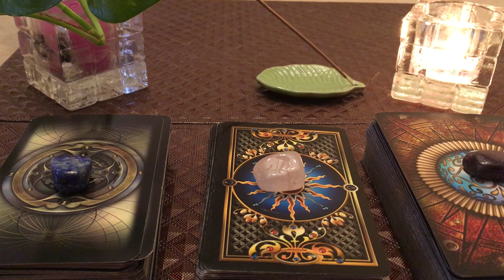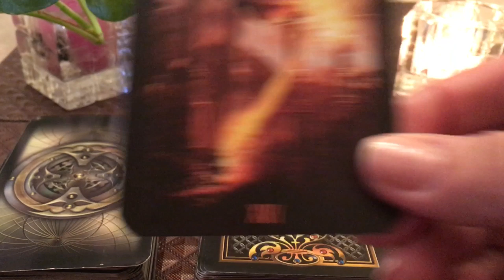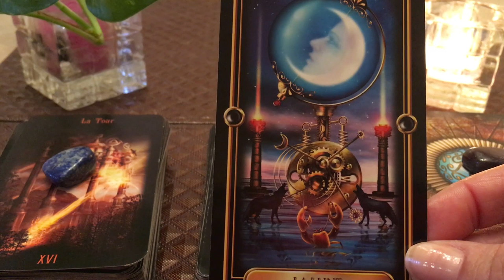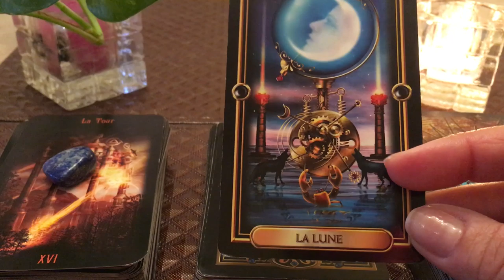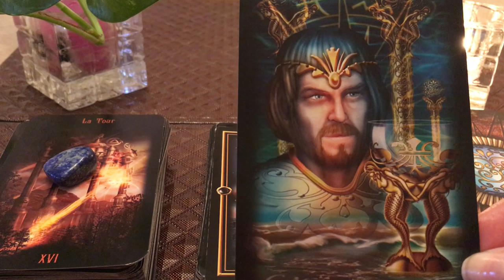Lecture quotidienne 4 janvier 2019